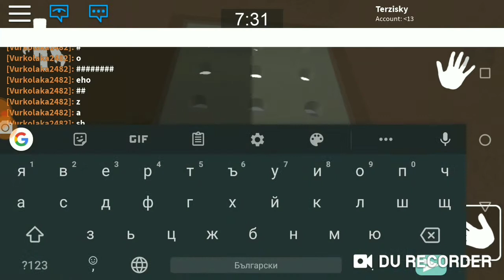Slender в грани и Специален гост кой ли е?